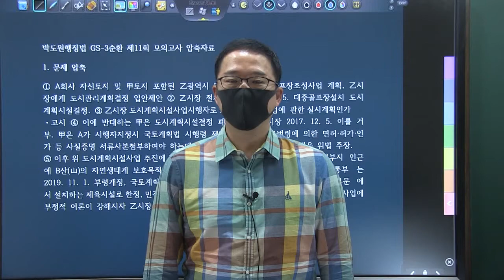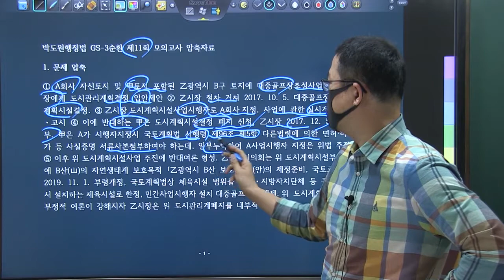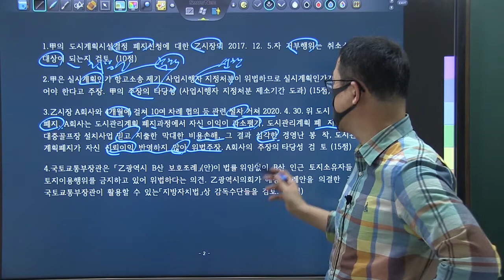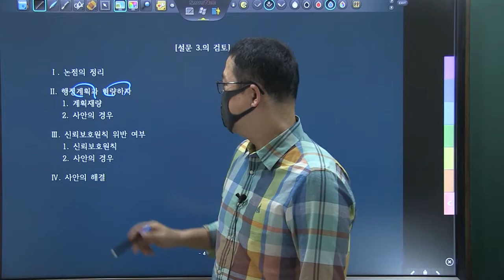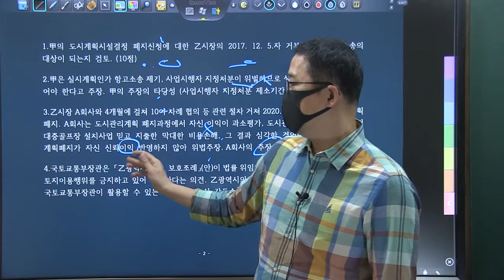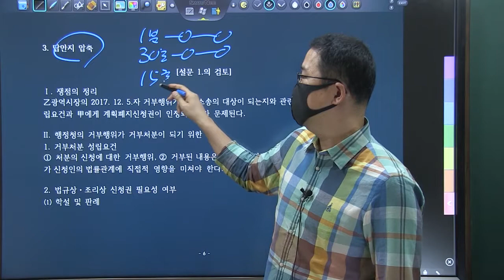TRS 학습법 행정법 사례풀이_행시3순환 11강